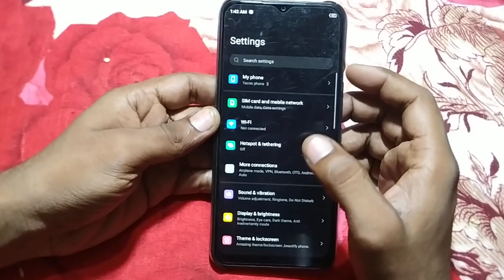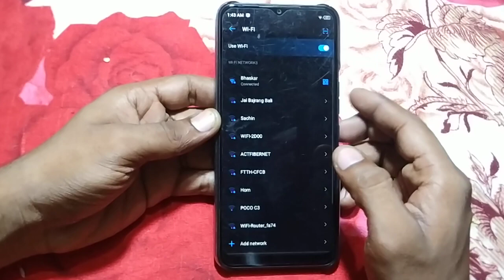how to connect WiFi tecno Spark 8c